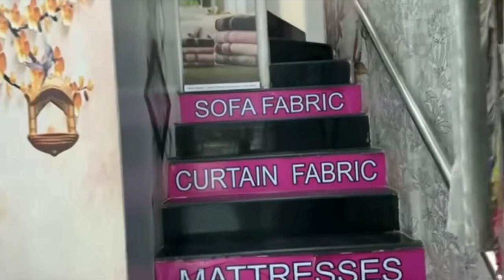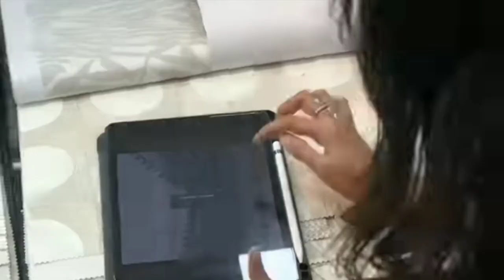Dipika Ibrahim| Ghar khali kar diya| Ammi sift to new home🏡 | shopping of curtains | vlog